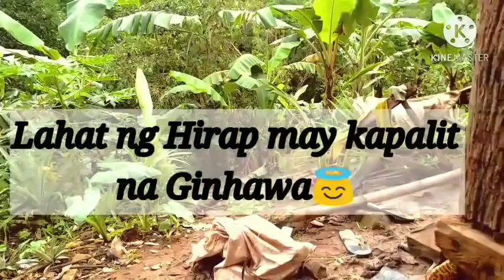BUHAY PROBINSIYA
helo ka gelays, sa video na ito mapapanood nyonang buhay sa probinsiya,at kahit mahirap masaya parin.sana mag enjoy kayo